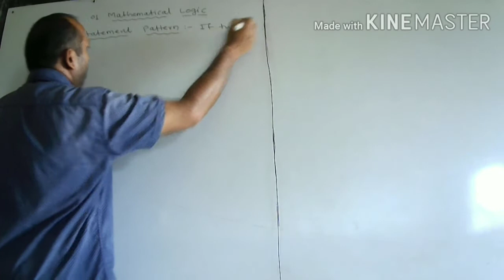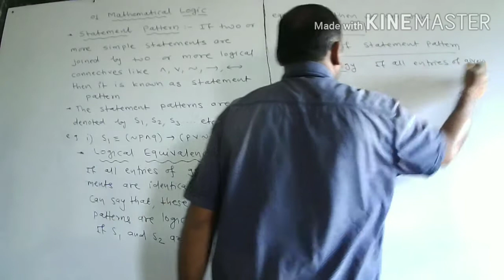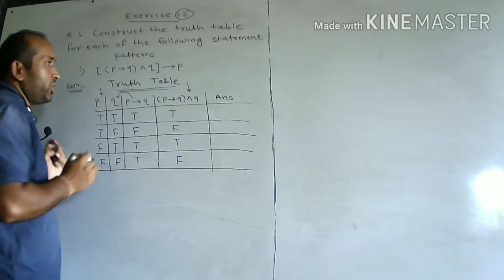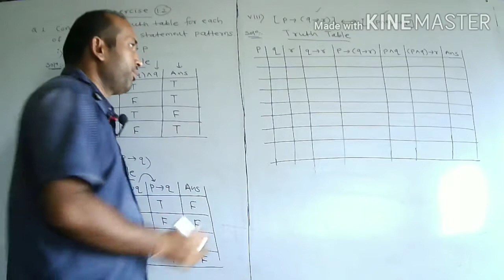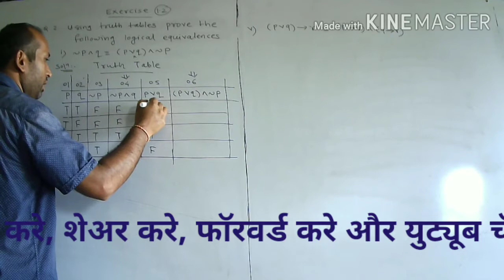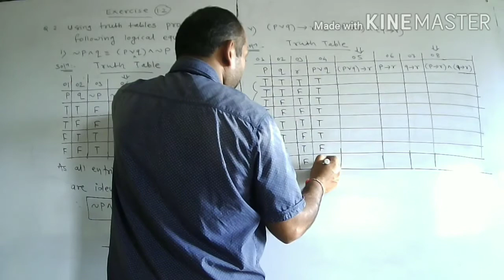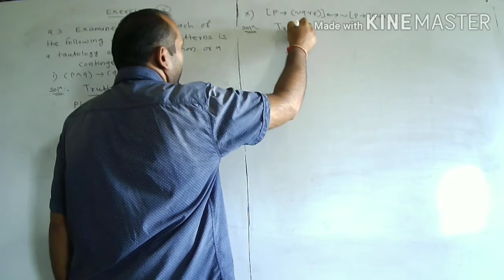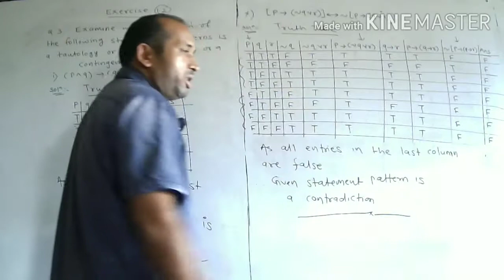12 th std Maths state board New Syllabus Part 1,chapter no 1. Mathematical Logic, Exercise 1.2